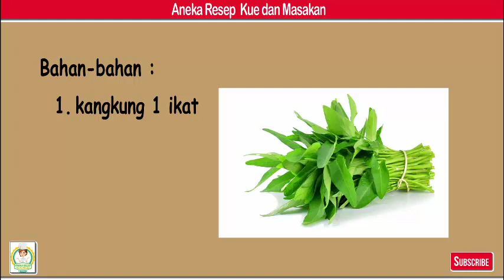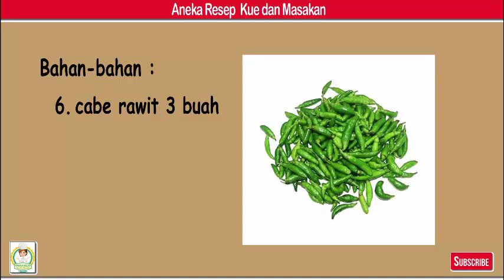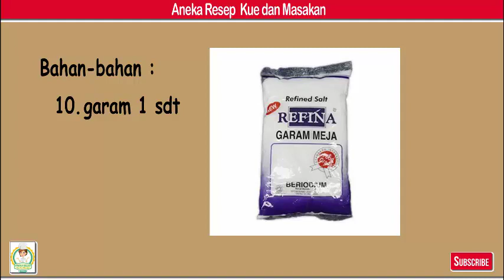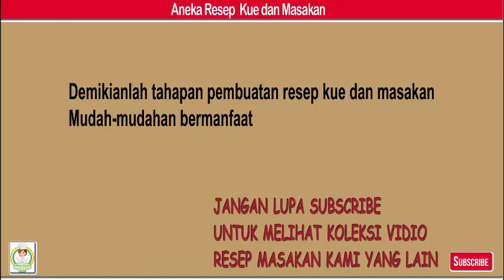Kangkung saus tiram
Bahan-bahan
1. kangkung 1 ikat
2. bawang putih 2 siung
3. bawang merah 2 siung
4. bawang bombai 1/2 siung
5. cabe merah 1 buah
6. cabe rawit 3 buah
7. Lengkuas 2 ruas
8. saus tiram 2 sdm
9. kecap manis 1/2 sdm
10. garam 1 sdt
11. gula 1/2 sdt
12. Secukupnya air

Langkah
1. Siangi dan petik daun kangkung lalu cuci bersih
2. Iris atau cincang bumbu-bumbu bawang merah, putih, bombai & cabe (cabe rawit gak usah) lalu tumis hingga harum
3. Tambahkan lengkuas, saus tiram, kecap, gula & garam serta air
4. Masukkan kangkung
5. Tunggu sampai kangkung layu dan matang.
6. Siap disajikan